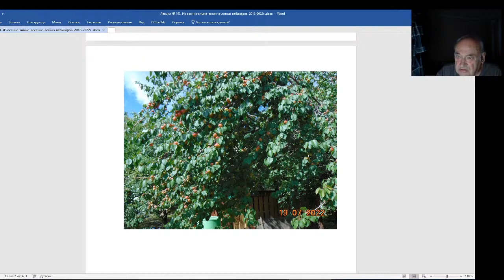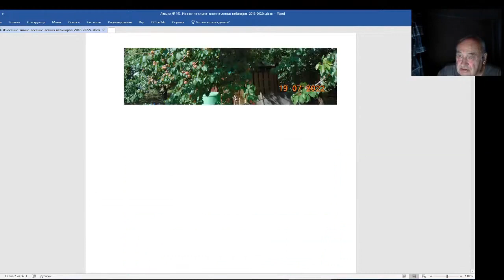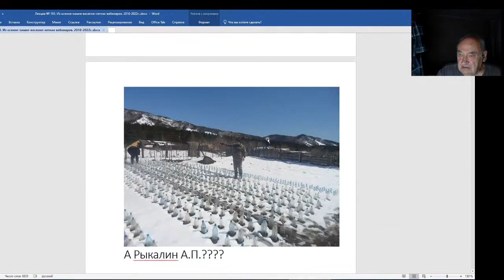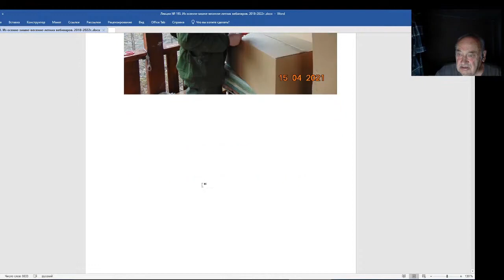Железов Валерий. Вебинар 193. Кандидаты на роль ведущего телеканала о садоводстве.